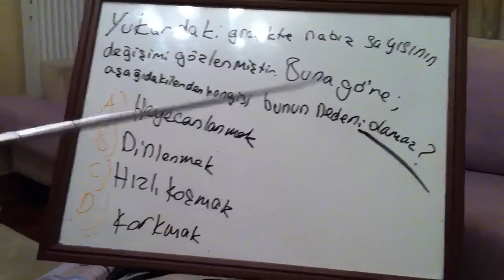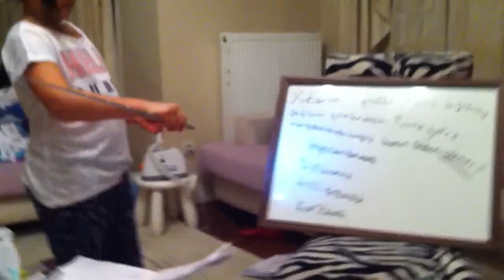Beste Fen Bilgisi Dersi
Beste ders anlatıyor